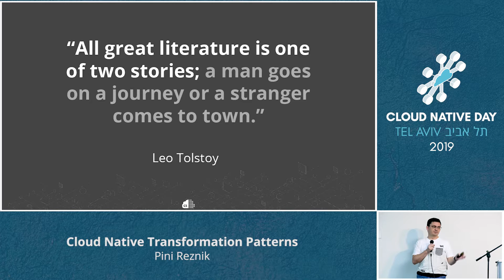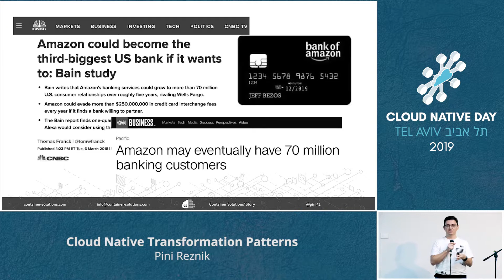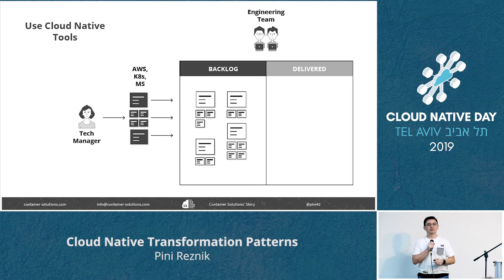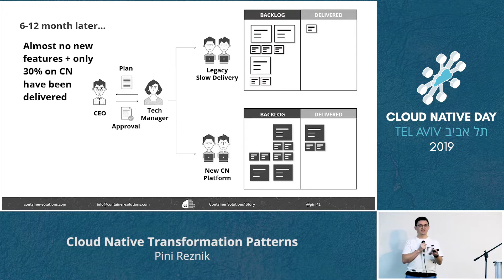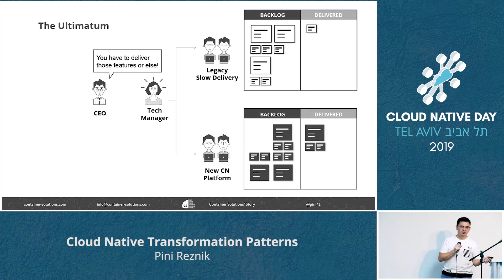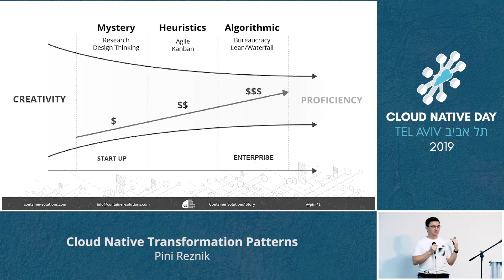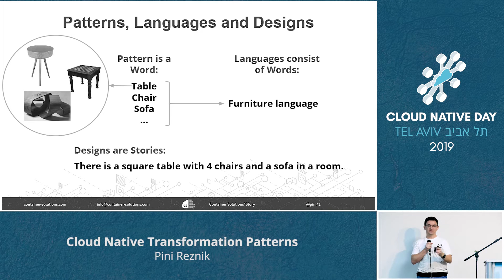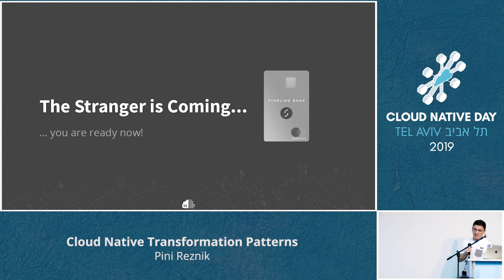Cloud Native Transformation Patterns - Pini Reznik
Cloud Native is more than a tool set. It is a full architecture, a philosophical approach for building applications that take full advantage of cloud computing. Going Cloud Native requires an organization to shift not only its tech stack but also its culture and processes. These human-centered changes can be the most difficult aspect of a transformation and many migrations stumble, or even fail, by making common mistakes rooted in cognitive bias. Patterns can help them avoid these pitfalls.

This talk will tell the story of a typical enterprise as it undertakes a cloud migration and, in the process, show the differences between Waterfall, Agile and Cloud Native approaches. The story, drawn from real-world migration projects, demonstrates a transformation design and reveals related patterns as it progresses, including failures along the way. By the end a full Pattern Language is established.

The story is based on real world experiences gained through five years of consulting in Cloud Native and 20 years of overall IT experience.